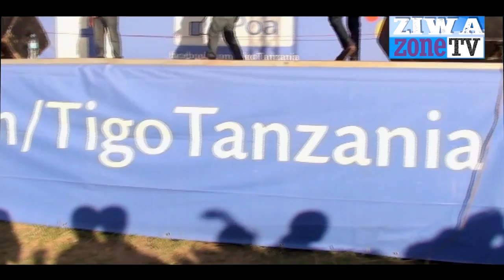Mwana F A live show in kahama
ANGALIA MWANA F.A ALICHOKIFANYA ALIPOPATA DEMU WA KIJIJINI